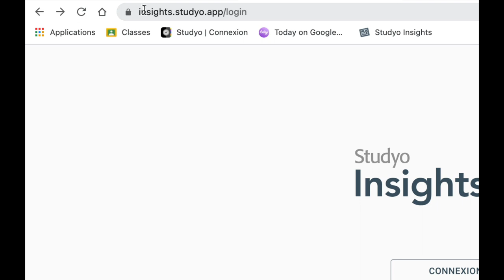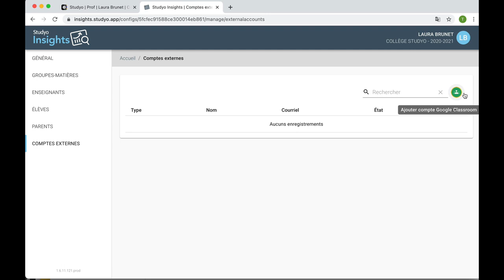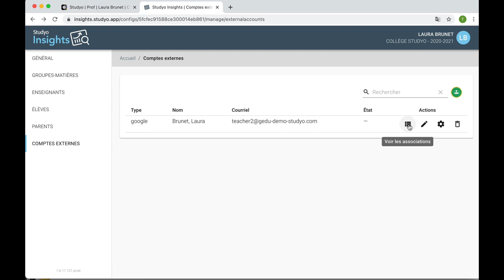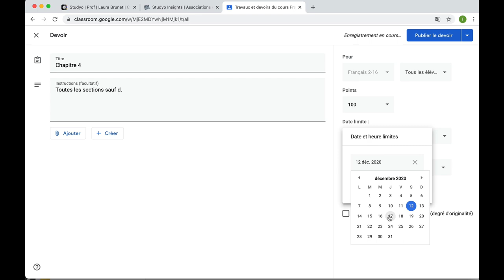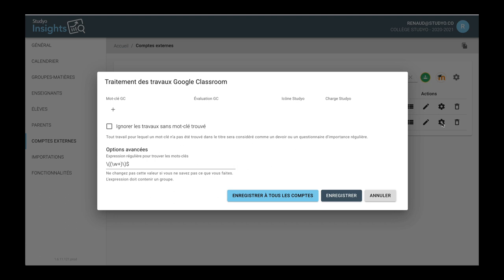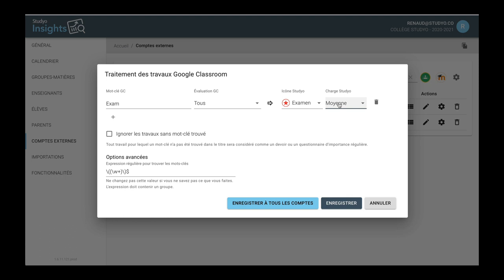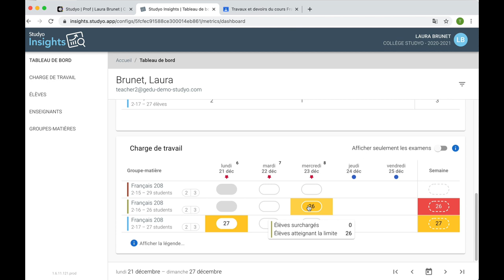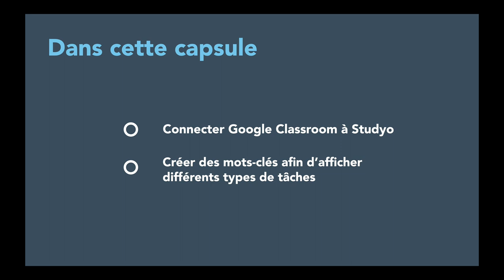Comment automatiquement importer les devoirs de Google Classroom dans Studyo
Apprenez à configurer le nouveau connecteur Google Classroom de Studyo et facilitez la vie de vos élèves!